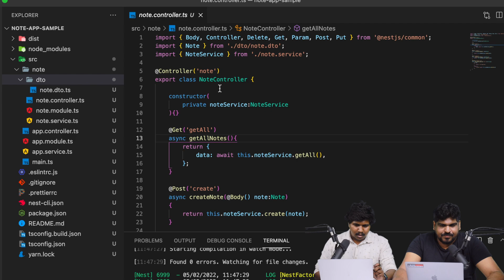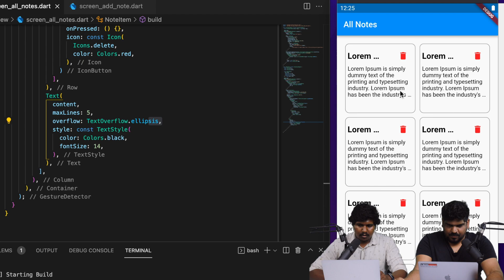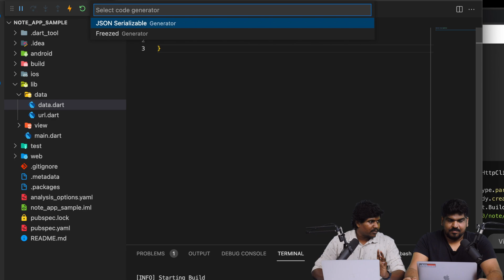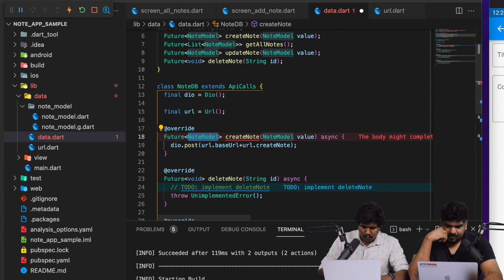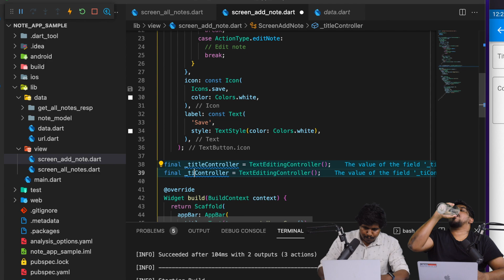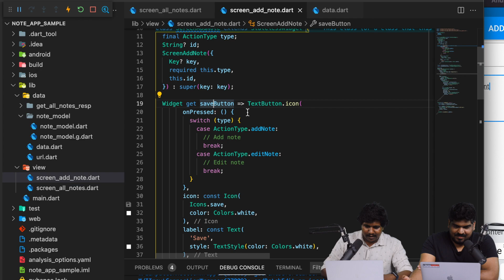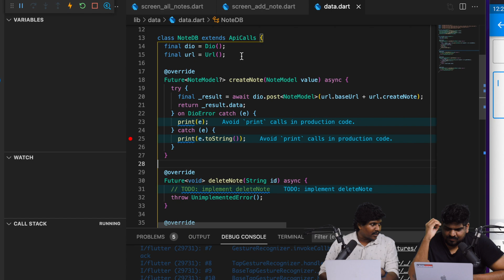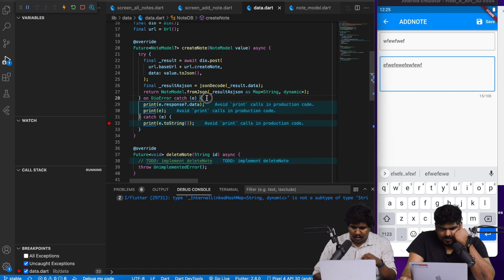Part 29 | NoteApp, Create, Update, Delete, Get | Flutter Malayalam Tutorial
Transform your career with 'Brocamp'—our 12 months Offline & Online training program that places you in a real office environment to master coding and in-demand skills. With over 1700+ successful placements averaging ₹40,000/month, secure your future with our proven career-focused training programs.